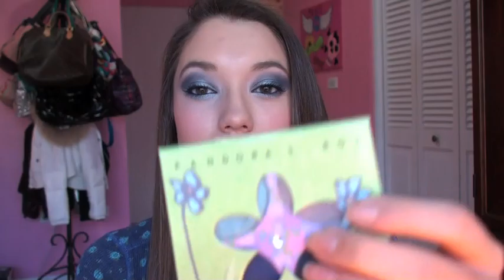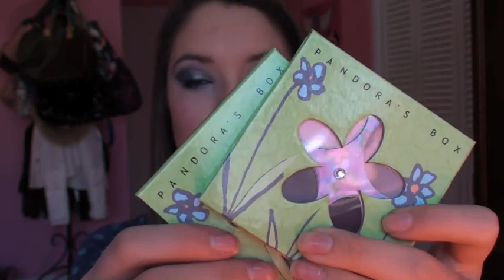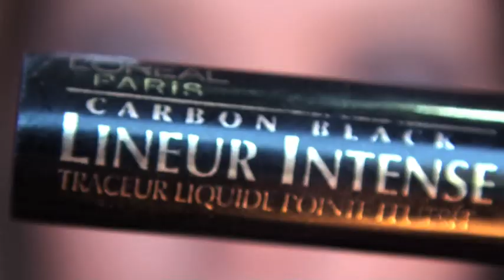"Blue My Mind" Makeup Tutorial + Pandora's Makeup Box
blair for $10 off any order over $40!
(YES! pandora's makeup box ships internationally!)

products i review:
perfect pressed powder (i got #3) $26.00

eye shadow quads (i got "hugs and kisses" and "hot babe") $48.00

navy mascara!!! LOVE THIS! $19.00

products i use in the tutorial:
EYES:
pandora's eye lid primer $20.00

l'oreal carbon black liquid liner
presteige black pencil liner
l'oreal collegian mascara
(buy the last 3 at a local drug store)

FACE:
pandora's blush in "misty pink" $18.00

LIPS:
pandora's lip gloss in "delicious" $16.00